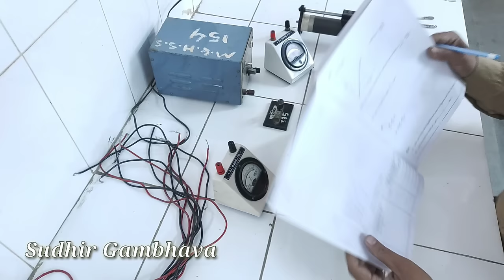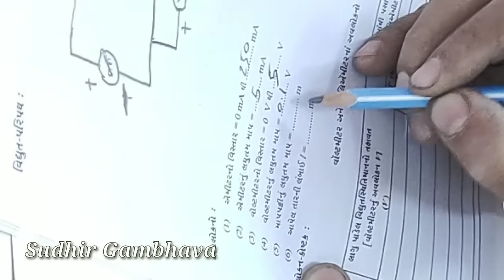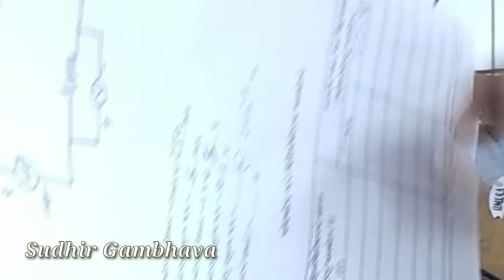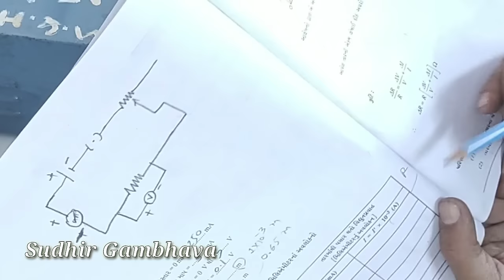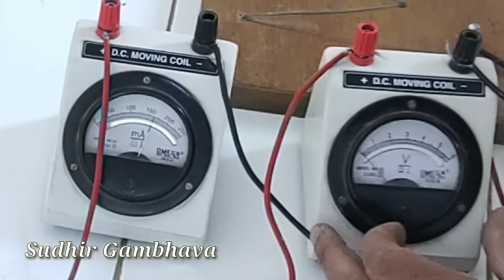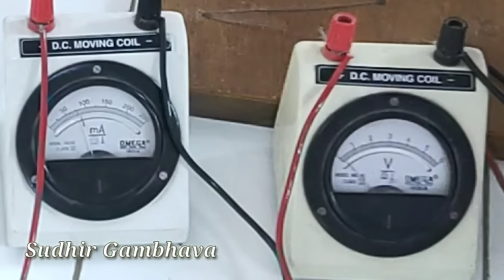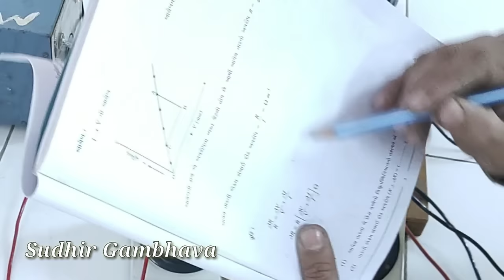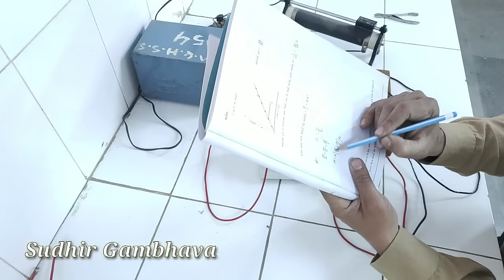E - 1 Ohm's Law & Resistivity || GSEB New Physics Practical || NCERT Syllabus Practical in gujarati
Scholarship 【MYSY】